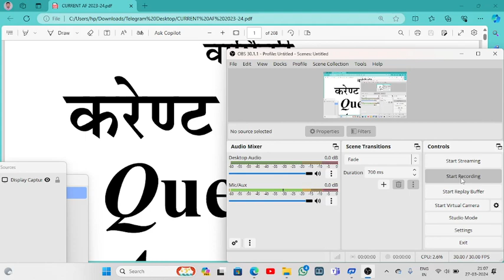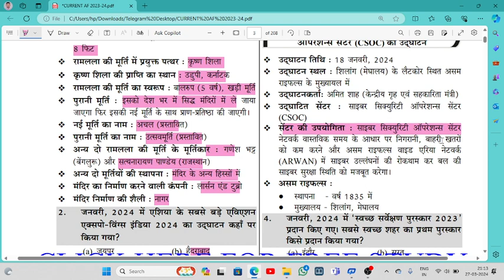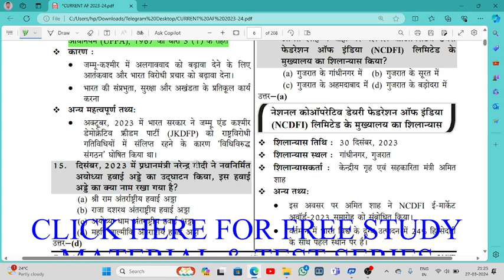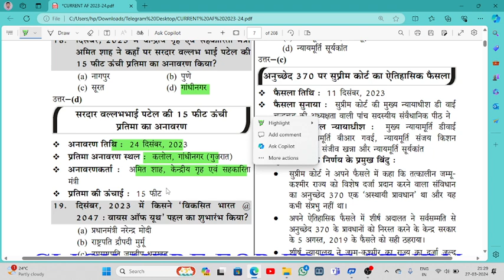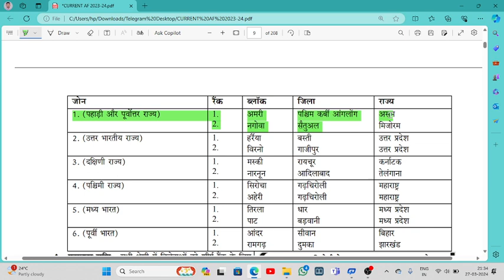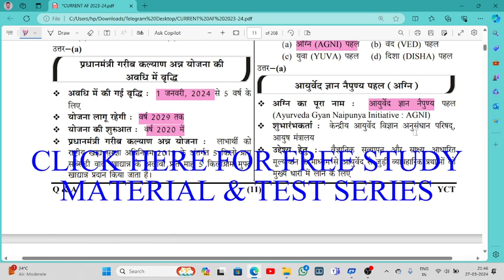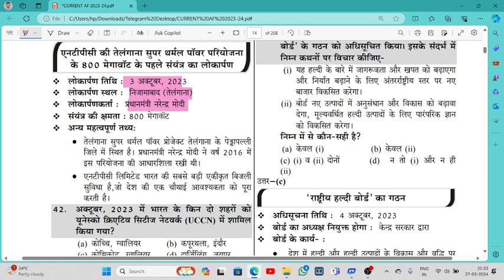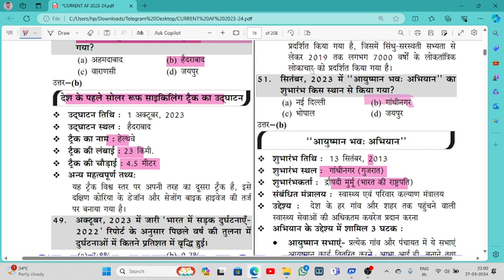UPPCS 2024 | 500 Questions | Current Affairs -2023-24 All State Pcs Exam 2024 Imp Question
UK- PCS 2024 PRE EXAM UTTARKHAND GK उत्तराखंड सामान्य ज्ञान UKPSCCLASS01 UK PSC 2024
UP POLICE CONSTEBLE | हिंदी साहित्य | ब्रह्मास्त्र सीरीज | 60244 POST 2023-24 HINDI CLASS PREVIOUS
Ghatna Chakra Purvalokan geography class 01 PYQ , UPPCS RO ARO PCS PRE 2024
HINDI CLASS ||  MERATHAN PREVIOUS YEAR QUESTION || LIVE CLASS 02 ||  अन्तिम प्रहार महाभ्यास  RO,ARO

ukpsc uppsc bpsc jssc cgl jkpsc mppsc up police si constable

DIFENCE

full information
 founder:- ☆                                                                                       PANKAJ SHARMA
                                            Free Job Alert &  Education PVT. LTD